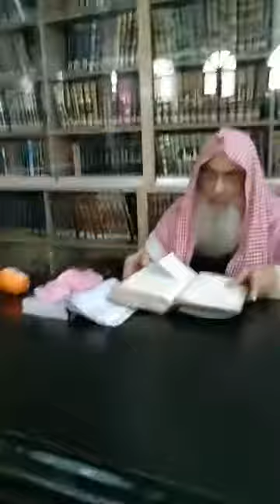Dr. Abdul Rehman Madni, Darsa e Bukhari, 160